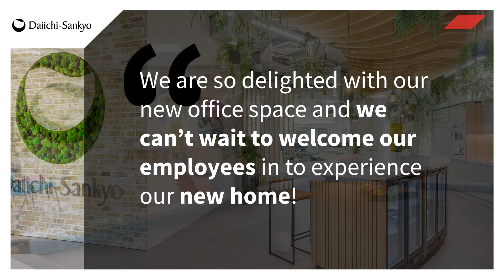Tétris db UK x Daiichi Sankyo | Spaces behind people